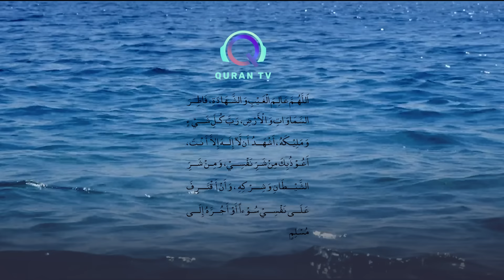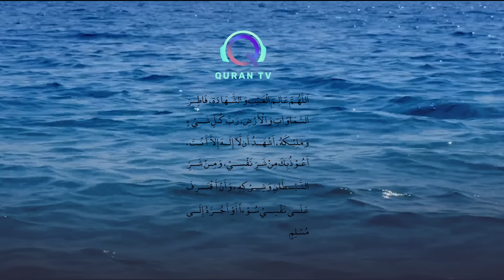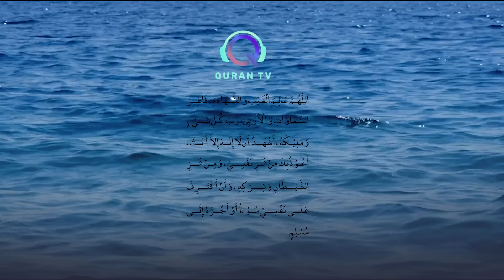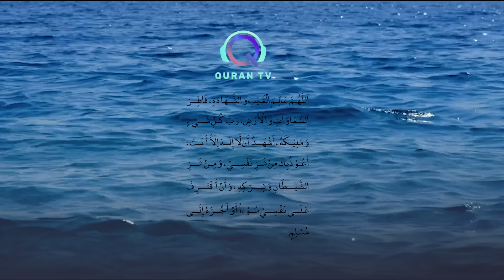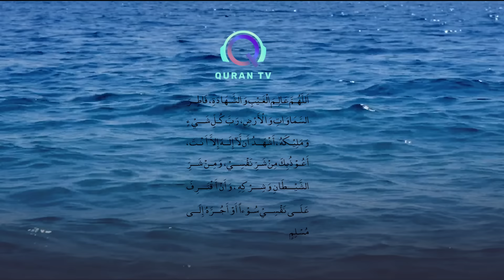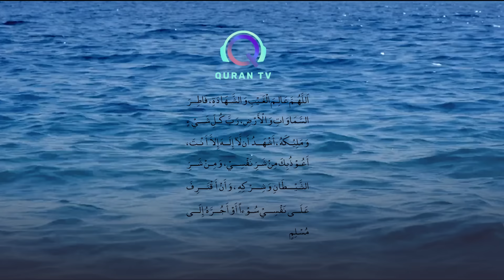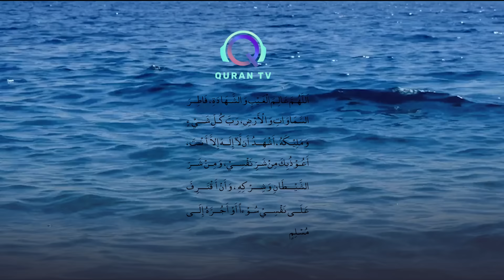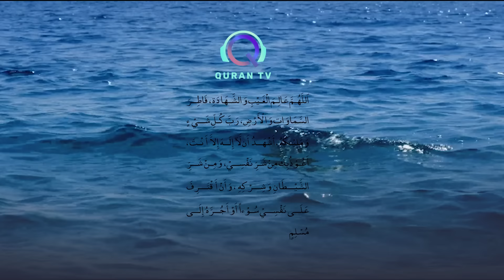Аят Аль Курси - слушайте каждый день, каждое утро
Support us -  USDT TRC20  TV2f7YDLcY6VcFq72Ri4mz56iGPYeERdHg